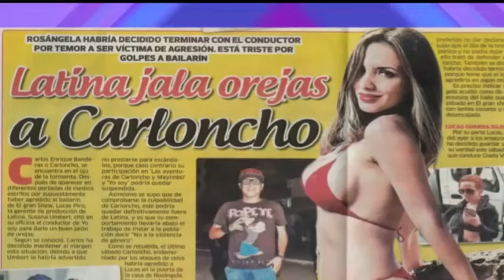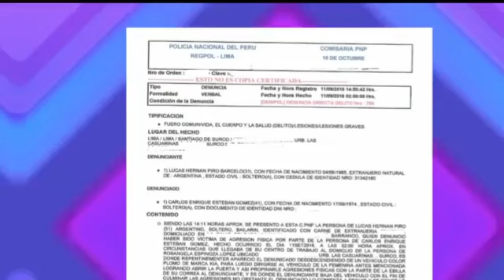AMOR AMOR AMOR - CARLONCHO GOLPEÓ A BAILARÍN DE ROSANGELA (14⁄09⁄16)